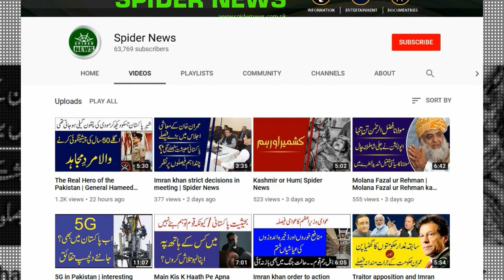Hareem shah exposed | Hareem Shah ka tareeqa wardat | Spider News